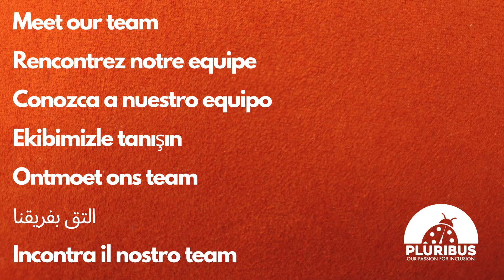Meet the Pluribus Team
Meet our wonderful team of experienced and passionate Associates from all around the world!

Tribute to each member of the Global Pluribus Network who keep fuelling the passion for Inclusion! And this video does not show everyone; we work with over 60 wonderful and talented individuals based in 20 different countries, from 24 different nationalities and who can speak up to 18 different languages.
Diversity in Action = Inclusion @ Pluribus!